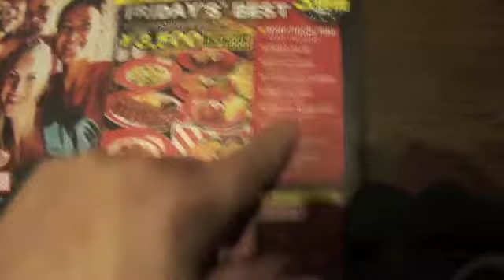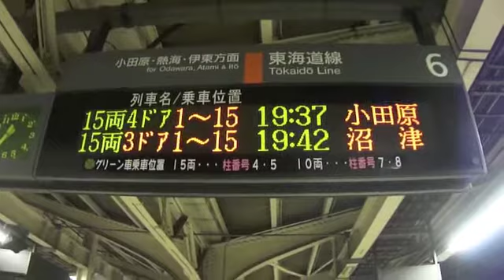Nov 6 for real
"So, what do you want to do today?"  "I dunno... wanna go to Yokohama?"